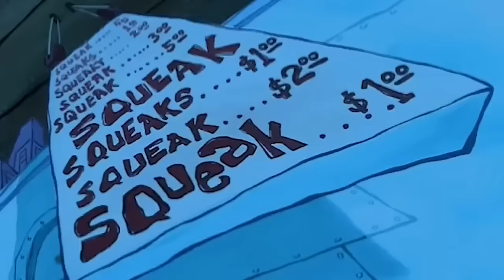2 Hours of SpongeBob Easter Eggs In ONE VIDEO!